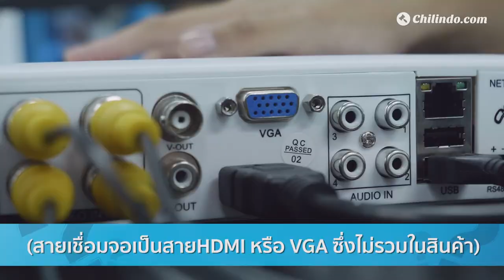วิธีการใช้ 43-930 ชุดกล้องวงจรปิด AHD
✅ คลิกเลย Chilindo.com
เว็บประมูลสินค้าออนไลน์อันดับหนึ่งของไทย
การประมูลเริ่มต้นที่ 1 บาท! ชอปปิ้งกับราคาที่คุณกำหนดได้!
✔️ มีผู้ใช้เกือบ 12 ล้านคนทั่วประเทศ
✔️ สินค้าหลากหลายประเภท อัพเดททุกวัน 24ชม.
✔️ หากไม่พอใจในสินค้า สามารถคืนสินค้าได้ใน14วัน